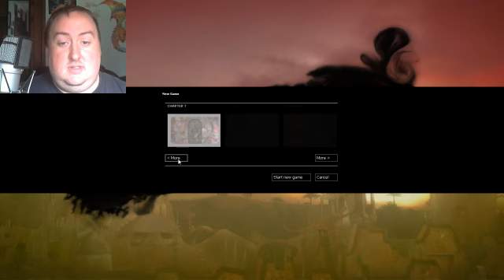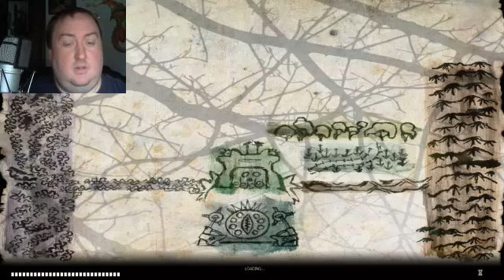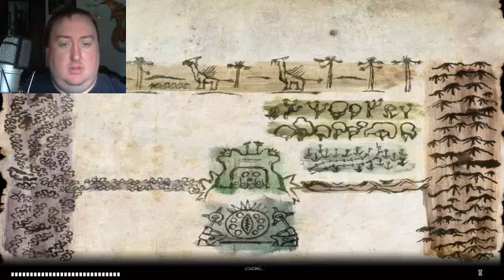Zeno Clash: Dirty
We're in trouble. We've killed our Mother-Father, and now our siblings are after us! Now, there's only one choice for us, when we get caught up in a fight. Fight dirty.